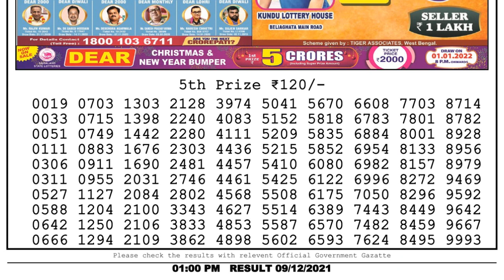Nagaland Lottery Sambad Result | Dear Lottery